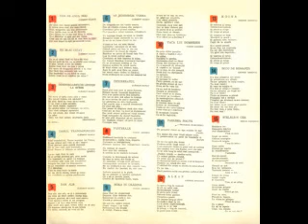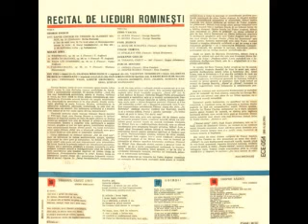Iolanda Marculescu-Hora in gradina Opus 26, Nr.3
Muzica(Music by): Mihail Jora
Text(Lyrics by): Tudor Arghezi
La pian(Piano by): Lisette Georgescu